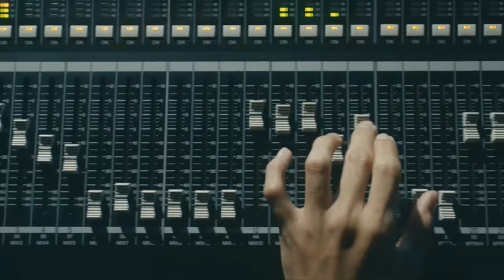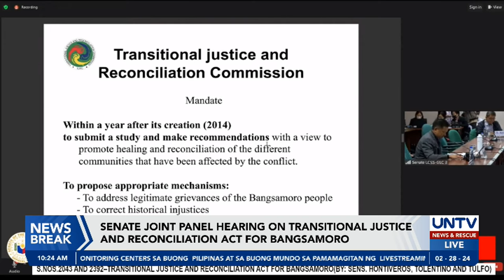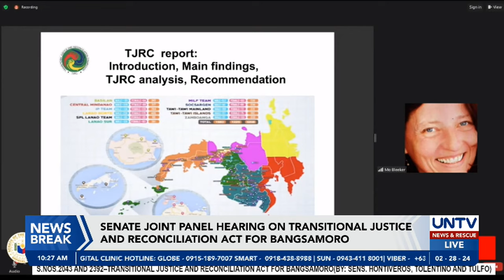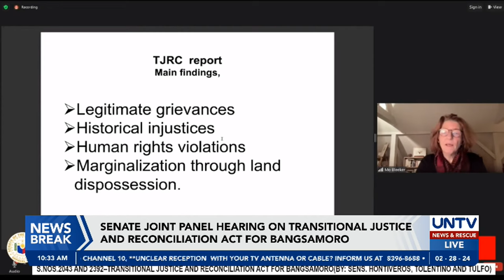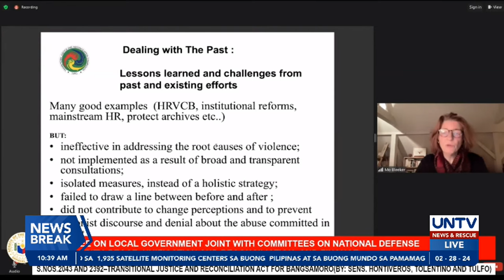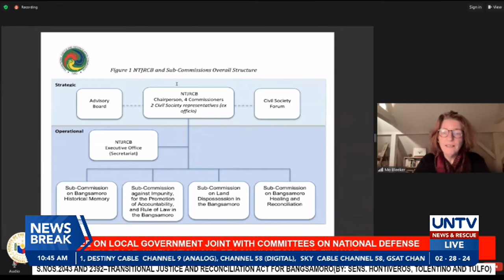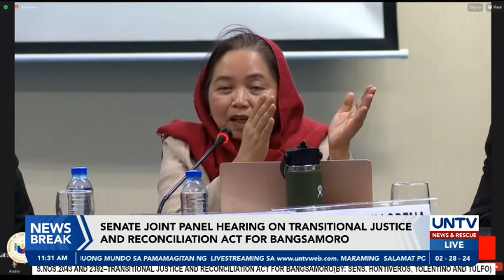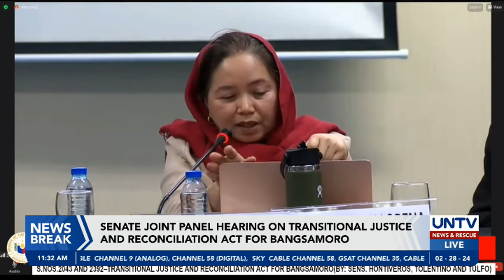Senate joint panel hearing on Transitional Justice and Reconciliation Act for Bangsamoro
Senate Committees on Local Government; National Defense and Security, Peace, Unification and Reconciliation; and Finance tackle the proposed Transitional Justice and Reconciliation Act for Bangsamoro.